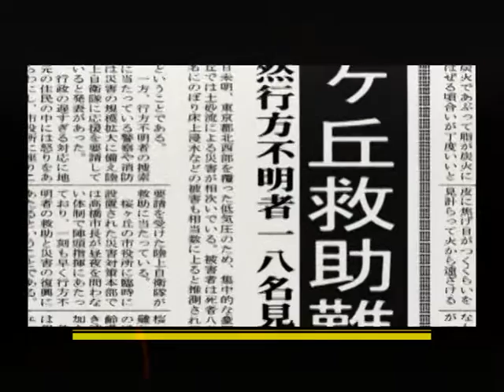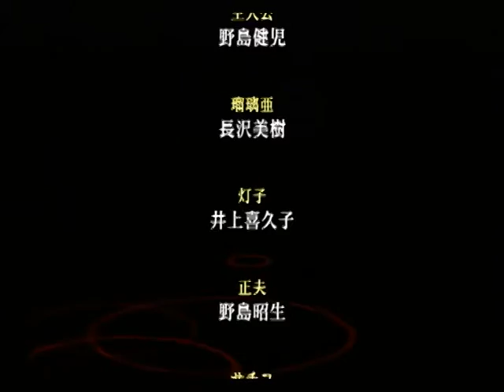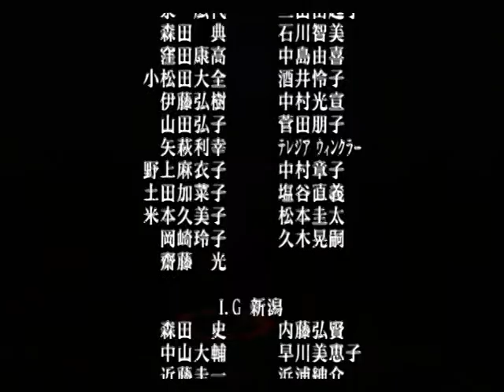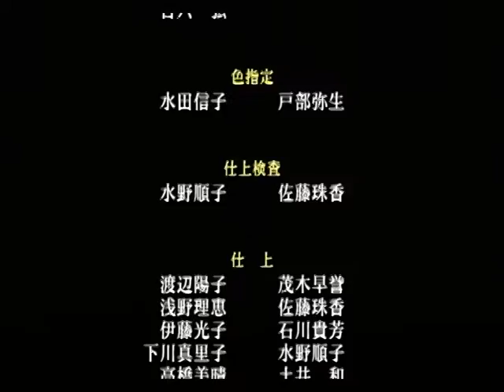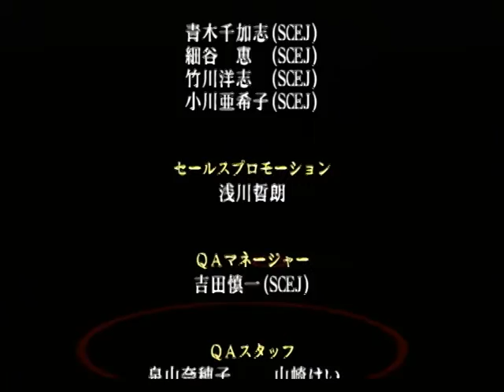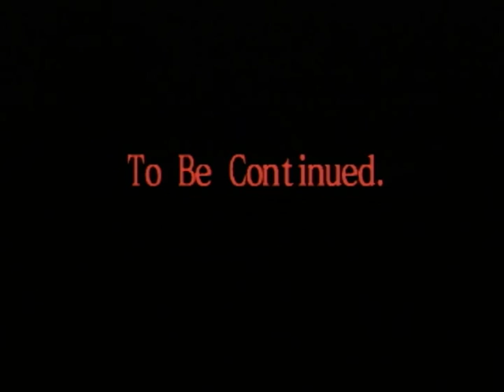【PS2】BLOOD THE LAST VAMPIRE 上巻 Part１３ 瑠璃亜編 ～大切な人 （Part１１からの続きになります） 【スタートオンゲームズ】【スタゲー】【JAPAGE】